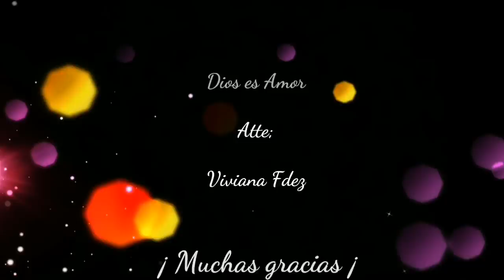Bordado Magico PECHO de VENADO o RENO ( bordado y cepillado )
HOLA COMO ESTAN EN EL VIDEO DE HOY LES MUESTRO UN BORDADO MAGICO Y CEPILLADO.

92,878 SUSCRIPTORES

MUSICA UTILIZADA;

The Muffin Man - The Green Orbs